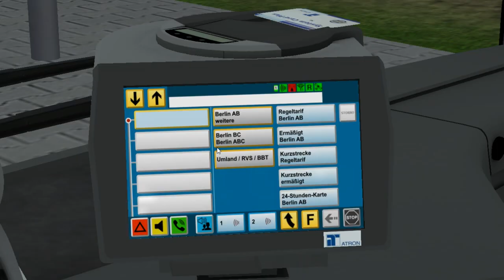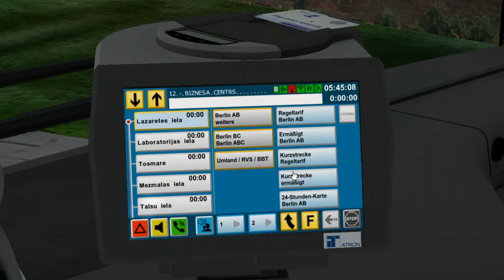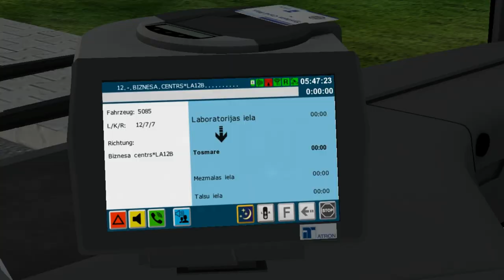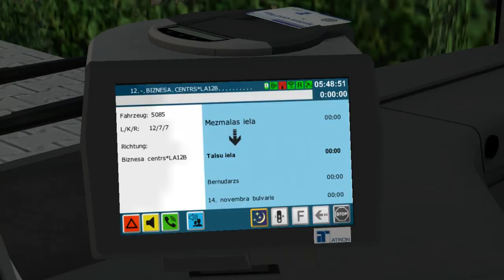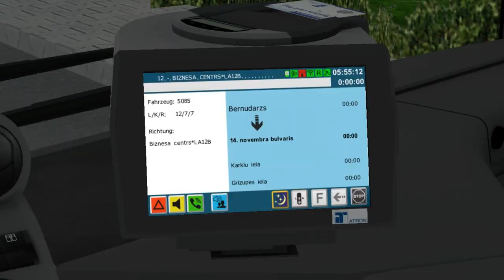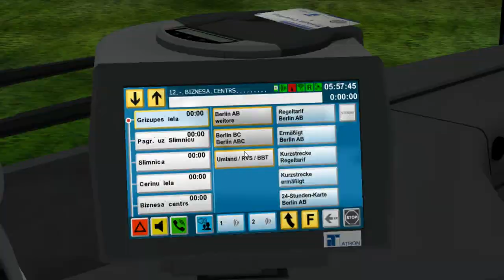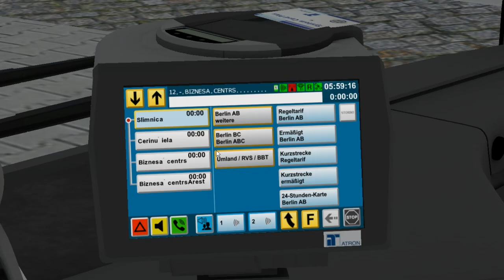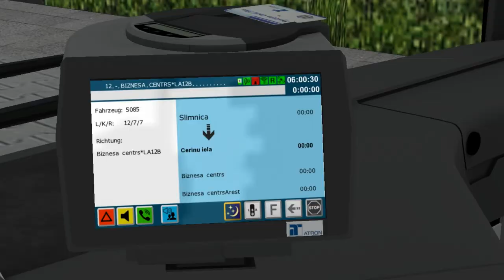Mercedes-Benz C2G BVG Airport K++ on Liepaja 2020; Line: 12B --- Pulkv. Brieza iela - Biznesa centrs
It's Mercedes-Benz C2G BVG Airport edition with K++ matrix.